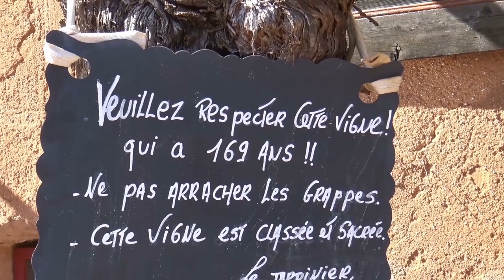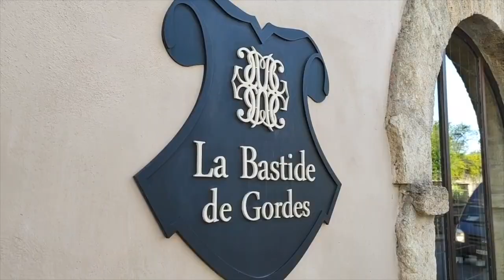Roussillon | Most Beautiful Town to Visit in France 🇫🇷 | Gordes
Roussillon | Most Beautiful hill top town to Visit in France. There are so many Beautiful medieval Towns to Visit in France. Its time for you all to check out some really interesting medieval villages and the Luberon region would be one of them. Situated in the Luberon, at the foot of the Monts de Vaucluse, the village of Roussillon is surrounded by beautiful French countryside.
It is considered one of the most impressive villages in France - Roussillon is one of the "must-sees" in the Luberon, and is well worth a detour. From your first steps in the village of Roussillon, you will be captivated by its charm and its atmosphere. You will stroll with pleasure in the picturesque maze of its alleys and small squares. Gordes is one of the most well-known hilltop villages in the region, and one of the most beautiful in France. Its houses and buildings of white stone that root themselves into the sharp cliff of the mountain.
Enjoy these beautiful medieval villages in France.